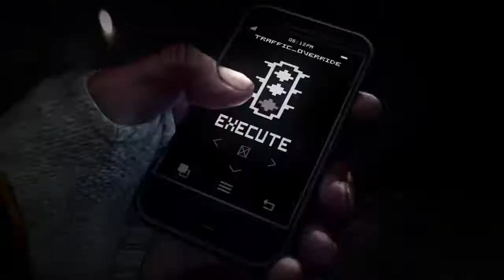Watch Dogs - Launch Trailer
Tráiler de lanzamiento del esperado Watch Dogs, uno de los juegos más esperados del año basado en las capacidades de hacking de su protagonista.